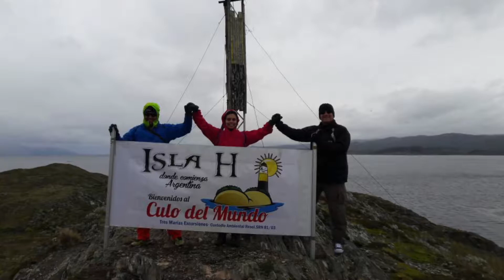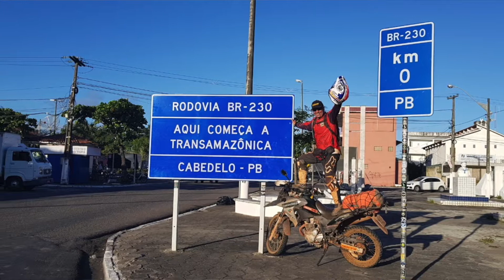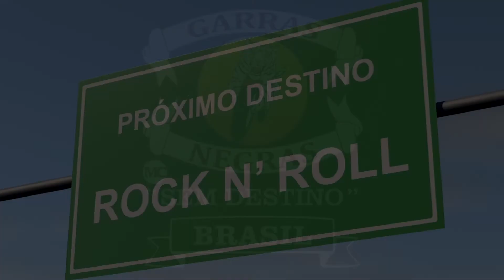2º Video - NA ESTRADA COM AMIGOS da Arde Rock (Amazônia e Santa Maria/RS) exibido na Live 25/08/20.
NA ESTRADA COM AMIGOS da Arde Rock nesta edição na Amazônia e alguns lugares do Mundo com o Amigo André Vargas da Master Trail Escola de Pilotagem Avançada e Santa Maria/RS com o Amigo Cristiano Godoy Presidente dos Garras Negras Moto Clube.
Video exibido na Live da Arde Rock "Juntos para Vencer 2020" do dia 25/08/20.